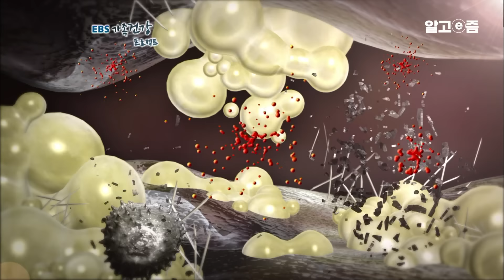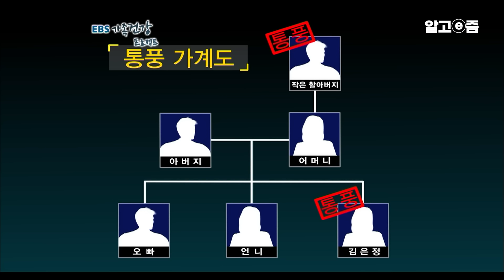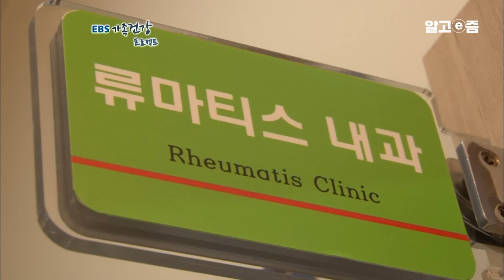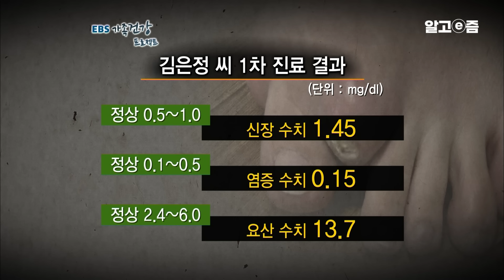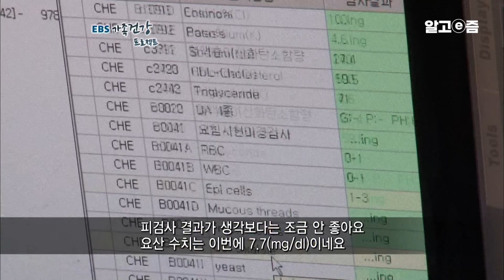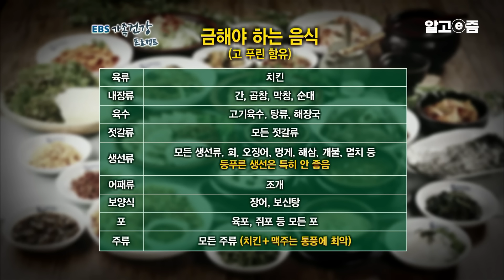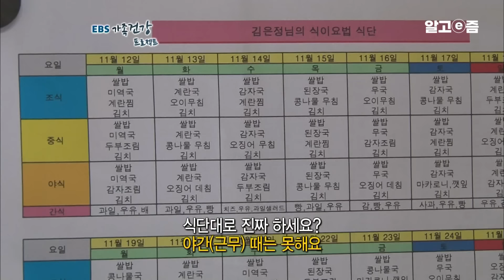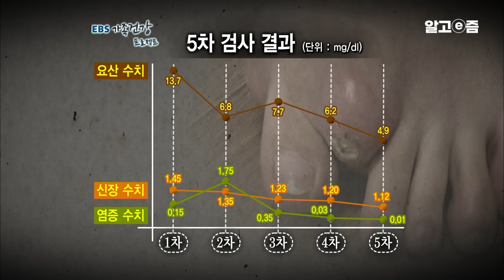”뼈가 완전히 녹았어요” 통풍의 심각성을 깨닫지 못하고 두 아들을 키우느라 계속 치료를 미룬 엄마의 충격적인 결과┃EBS 가족건강 프로젝트┃알고e즘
열아홉 어린 나이에 찾아온 병, 통풍. 이 병이 어떤 병인지, 고통은 어느 정도인지
김은정씨(30세)는 전혀 알지 못했다. 평소엔 보통 사람들과 별다르지 않지만
통풍 증세가 한 번 시작되면 제대로 걷지도 못해 일상생활은 물론
어린 두 아들을 돌보는 것도 힘든 지경이다.
모유수유를 포기하지 못해 치료시기를 놓친 은정씨는
심하게 발이 변형된 상황. 통풍 결절은 그냥 눈으로 보기에도 확연히 드러나고 있다.

📺방송정보
📌프로그램명: EBS 가족건강 프로젝트 - 함께 걷고 싶어요, 통풍 엄마